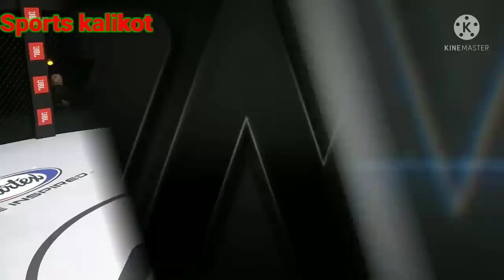Joshua pacio vs Yosuki saruta.. Full fight👊👊👊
One champion